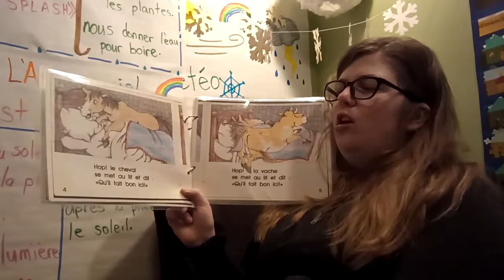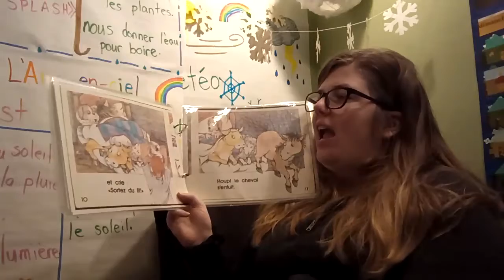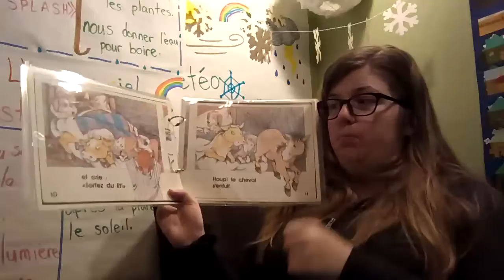Par Un Soir de Tempete Day 1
Maternelle. Milwaukee French Immersion.

Read aloud.